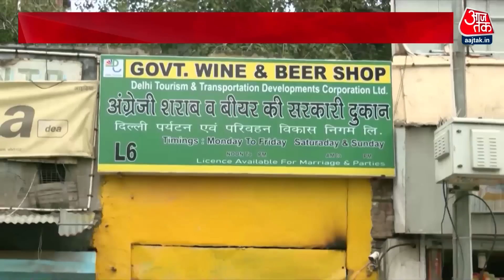Dangal: जानिए क्यों घेरे में आए Manish Sisodia ? | CM Kejriwal | CBI | BJP Vs AAP | Sambit Patra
दिल्ली के डिप्टी सीएम मनीष सिसोदिया से आबकारी घोटाले में पूछताछ हो रही है। पूछताछ पर आम आदमी पार्टी आगबबूला है और सुबह से ही शक्ति प्रदर्शन कर रही है, दिल्ली शराब घोटाले के सिलसिले में डिप्टी सीएम मनीष सिसोदिया से सीबीआई मुख्यालय में पूछताछ चल रही है.

Delhi Deputy CM Manish Sisodia is being questioned in the Excise scam. Aam Aadmi Party is furious over interrogation and is showing strength since morning, in connection with Delhi liquor scam Deputy CM Manish Sisodia is being questioned at CBI Headquarters